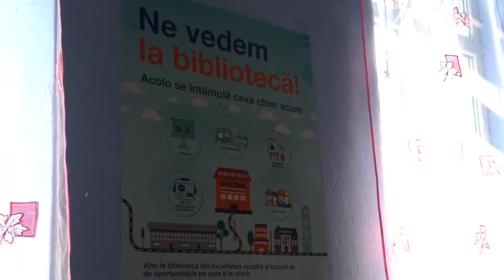Caravana Unirii la Nisporeni